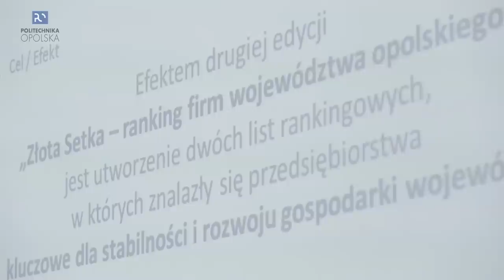Złota Setka 2014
O perspektywach, jakie czekają Polskę i Opolszczyznę po zakończeniu ostatniego okresu unijnego finansowania, przy udziale gości z Portugalii biorących udział w odbywającym się równolegle szczycie rektorów obu krajów, dyskutowali dziś przedstawiciele władz, nauki i – przede wszystkim – przedsiębiorstw, dla których spotkanie na naszej uczelni miało charakter szczególny. Debatę poprzedziło bowiem uroczyste ogłoszenie wyników rankingu największych firm województwa, czyli ,,Złotej Setki”, zorganizowanej już po raz drugi przez Nową Trybunę Opolską i Politechnikę Opolską...